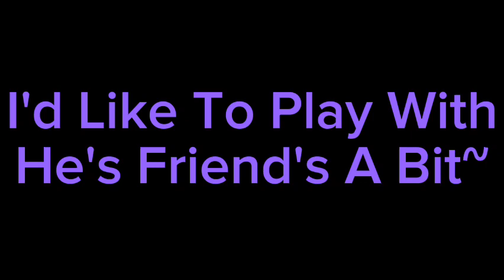Before Grimace's Fight